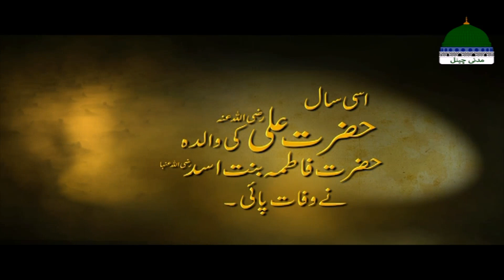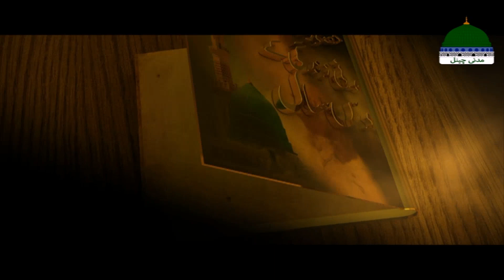Rabi Ul Awal 2020 ¦ Hijrat Ka Chotha Saal (4th Year) ¦ Madani Channel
Rabi Ul Awal 2020 ¦ Hijrat Ka Chotha Saal ¦ Madani Channel

Watch Rabi ul Awal Special Video Containing Blessed, Beneficial and Important Information regarding the Event of Birthday Celebration on 12 Rabi Ul Awwal across the Globe.

Event : Rabi Ul Awal 2020
Topic : Hijrat Ka Chotha Saal - ہجرت کا چوتھا سال

Playlist for back-to-back video ► (Rabi ul Awwal Special - Mah e Milad) ↪